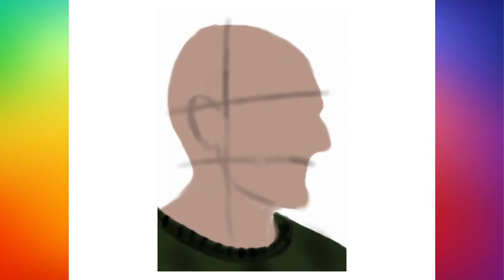Digital Art Timelapse 🌈 Mitch Grassi (Pentatonix/Superfruit/Messer) {DRAW & CHILL}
This digital art timelapse features one of my favorite singers ever - Mitch Grassi from the acapella group, Pentatonix. Whether Mitch is tapping into his pop bag with Superfruit or diving deeper into his love of 80s electronica with Messer, he doesn't disappoint! Hope you enjoy this video! 🌈